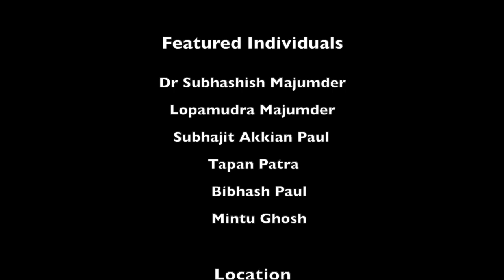DurgaDhi 2021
Leading up to Durga Pujo 2021, this is our first and a very humble attempt in putting together the  sentiments that drive these celebrations and also present the working conditions under which these talented craftsmen work.

We chatted to Dr Subhashish Majumder and Lopamudra Majumder who are busy with their home pujo (Basu Majumder Bari Pujo) and have a different ritualistic path to follow as opposed to the mainstream pujo.

At Kumortuli, we met Subhajit Aikkan Paul who runs the business and is the fourth generation into this. His father, Rudrajit Paul and grandfather Shri Krishna Paul have held the business together for many years and he feels it is upon him to contribute his bit to the family business. We met one of the craftsman in his workshop on the day, Tapan Partha, who was trained by Subhajit's grandfather to make idols.

As we strolled through the lanes of Kumortuli, we met Bibhash Paul who was working on completing a Durga Idol and shared his practical life lessons on income and work hours with us. He doesn't see the need to teach his sons this craft as he feels there isn't much scope to have a steady income by just doing this full-time.

On Barnamali Sarkar Street of Kumortuli, we met Mintu Ghosh who was busy making jewelleries for the goddess. Mintu doesn't have a son and doesn't feel there's a legacy that can be taken forward.

While each and every individual had their own story to share, a mixture of nostalgia and the agreed upon realities of life that we all live in, 'hope' seems to be the only word apt for the hour!

And with that, we too hope that you enjoy our film. We would also like to apologise for the sound quality as this was all shot on iPhone and GoPro Hero8 Black and none of us are professional filmmakers or videographers.